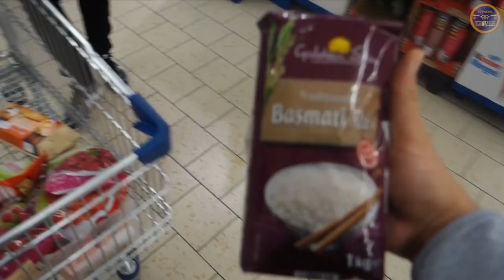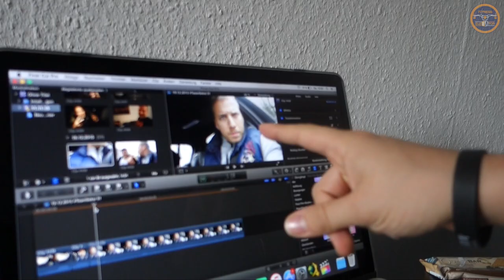TeamSeksi 02 | Pumping Youtube Family | Gymjunky Weihnachtsfeier